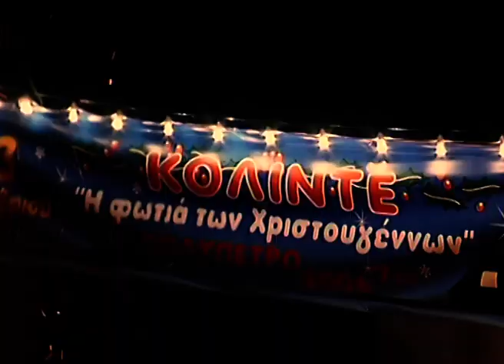ΕΘΙΜΟ ΚΟΛΙΝΤΕ ΣΤΟ ΠΟΛΥΠΕΤΡΟ ΚΙΛΚΙΣ 2006.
Ενα πανάρχαιο έθιμο αναβιώνει στο Πολύπετρο του Ν. Κιλκίς την προπαραμονή των Χριστουγέννων. Το Κόλιντε, που προαναγγέλλει την Γέννηση του Χριστού, και την κάθαρση από κάθε κακό με το άνναμα της φωτιάς.
Ψυχή της εκδήλωσης ο τότε πρόεδρος του πολιτιστικού συλλόγου Πολυκράτης Παντσίδης. Το βίντεο προβλήθηκε σε όλα τα κανάλια πανελλαδικής εμβέλειας το 2006.

Δημοσιογραφική επιμέλεια : Δέσποινα Μοσχούτα
                                 Κάμερα-Μοντάζ: Νίκος Μοσχούτας
                                 Ήχος: Δημήτρης Μοσχούτας